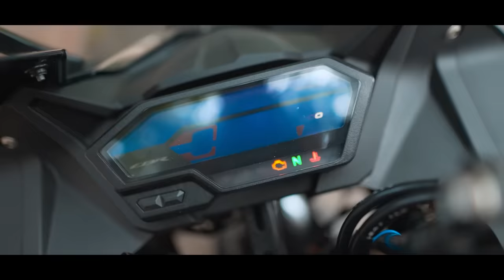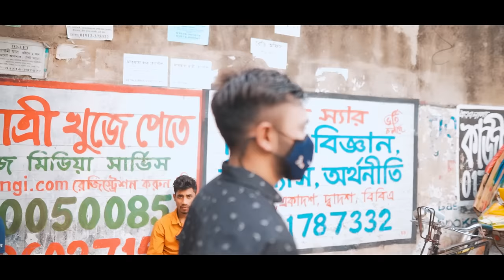Meet With My New Bike Cbr 150 Thai 2022 | Incredible Traffic In Dhaka | Motovlog